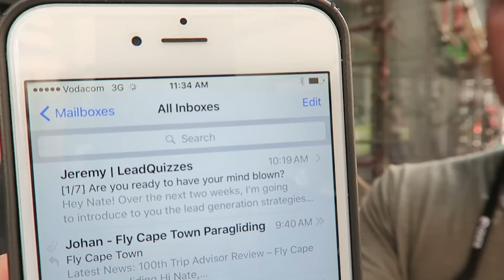Doing local things in Cape Town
Nate got a hair cut with his first english speaking hair dresser this year and it was the best ever. We had really good sushi for lunch (too much), went to the local market, and got some really good coffee roasted!

LET’S CONNECT!

Tunes by Ao Logics: Cat N Johnny (Chillhop Essentials - Spring 2016)